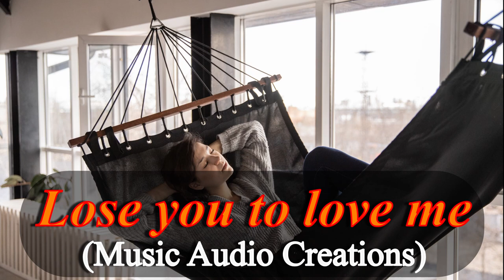free music download from youtube // quotes on life music video prep // lose you to love me (July 20)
free music download from youtube // quotes on life music video prep // lose you to love me music created for my phase two quotes on life. However, you are free to use this free music download from youtube on your videos. Various emotional moods present in phase two quotes on life. Further complications arise when quotes on life broken up to three main genres that are feel good quotes, quotes for motivation, and quotes of love. Bearing all this thought tempo and beat orchestrated in this free music download from youtube finely to suit all the moods range.

All the three main genres from the quotes on life fragmented down into ten subtopics that added the complexity forward. For example, one of the categories from quotes on life that is feel good quotes genre, deep emotions are jointly connected. Happy emotions connect with quotes about happiness, funny quotes about life, and quotes about positive. Deep sad feeling connect with quotes on depression, quotes sad, and quotes on fear. While retaliation emotion drives primarily for quotes for loneliness, quotes on failure, quotes on anger, and stress quotes. Hence, suitable chords that bring about these emotions were carefully selected to orchestrate the music to support the objectives. Samples of feel good quotes genre which uses this free music download from youtube are listed below.

Similarly, on other categories from quotes on life, which is the quotes for motivation, uplifting emotions are jointly connected. Inspiring emotions connect with quotes on inspiration, quotes on hope, and quotes about wisdom. Emotions of valor connect with quotes about attitude, quotes on leadership, quotes about confidence, and quotes about courage. Albeit joyful emotions drive primarily for quotes on success, quotes about money, and quotes about power. Hence again, suitable chords that bring about these emotions were carefully selected to orchestrate the music to support the objectives. Samples of quotes for motivation genre which uses this free music download from youtube are listed below.

Finally, in the last category from quotes on life that is the quotes of love, love emotions are primarily connected. The passion of adoration connects with art quotes, quotes about love, and quotes for life. The feeling of attachment connects with quotes about relationships, quotes about friendship, and quotes love yourself. Alas, warmth, and tenderness feelings revolve around quotes for mother, quotes to husband, quotes about father, and quotes about the wife. Similarly, suitable chords that bring about these emotions were carefully selected to orchestrate the music to support the objectives Samples of quotes of love genre which uses this free music download from youtube are listed below.